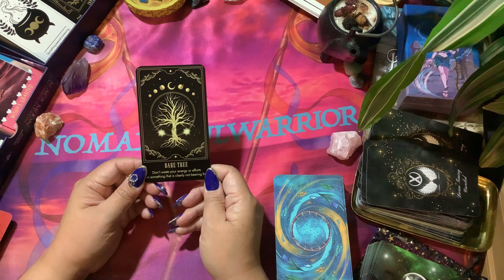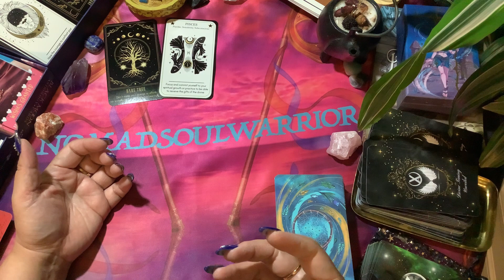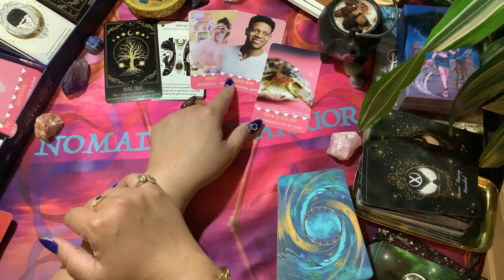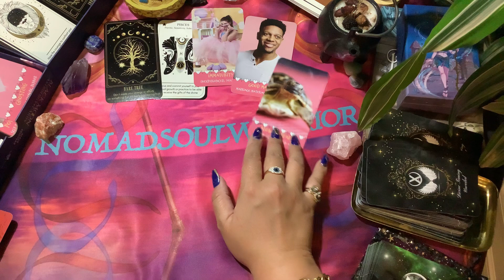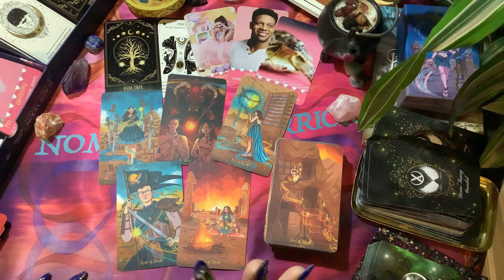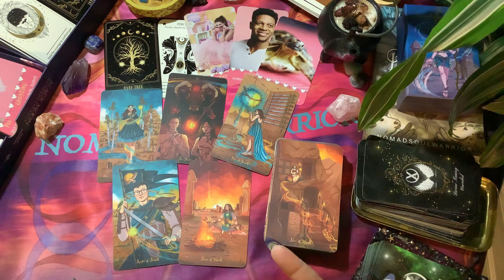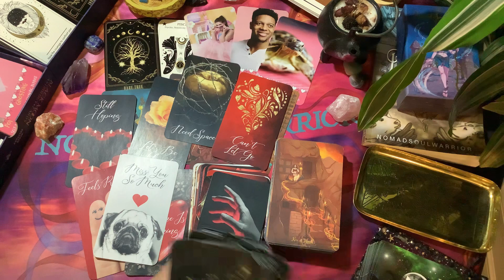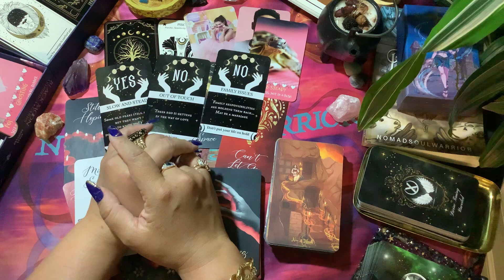LEO ❤️ Family responsibilities are holding them back...could be marriage? ❤️ Tarot Love April 2023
LEO ❤️ Family responsibilities are holding them back...could be marriage? ❤️ Tarot Love April 2023 Leo